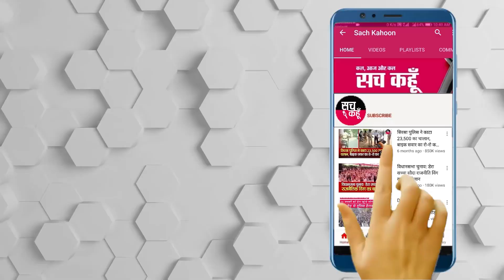चुगली निंदा बुराईयां करनी है तो खुद की करके देखा करो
💥💥सच कहूँ💥💥
🚨  14 जुलाई  2020 (Tuesday)  🚨
🔊 रूहानी अनमोल वचन
|| परम पिता परमात्मा का नाम सुखों की खान है ||